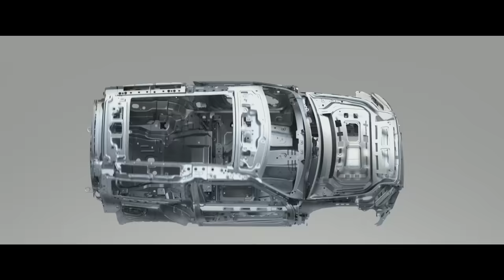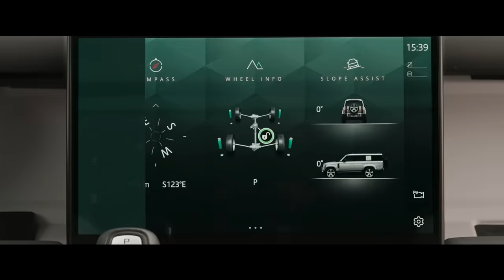Defender 130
We’ve expanded the Defender family with the 130, featuring 8 seats and the capability to create adventures on a grander scale.